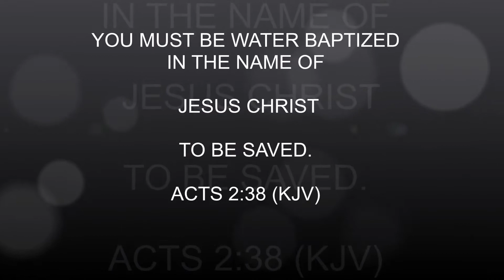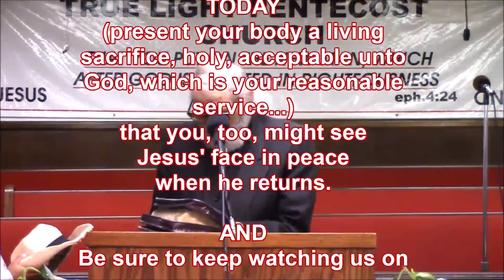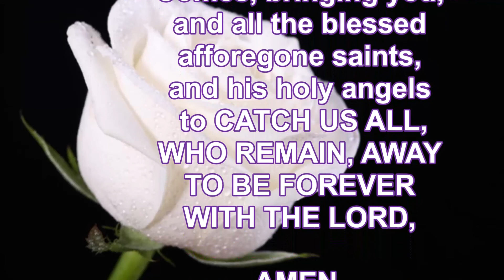DOCTRINE PT. 1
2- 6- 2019 WEDNESDAY ADULT BIBLE CLASS (MUST SEE!!), ENTITLED "DOCTRINE PT. 1". PROPHET H. WALKER, GOD'S FINAL MESSENGER TEACHING. PROPHETESS, EVANGELIST WAGNER WITH REMARKS.  SCRIPTURES: JUDE 3,5.  GALATIANS 1:6-8, COLOSSIANS 3:16, HEBREWS 10:6,  ROMANS 12:1-2, ACTS 2:40, JOSHUA 1:7.
PROPHET H. WALKER, GOD'S FINAL MESSENGER, TRUE LIGHT PENTECOST CHURCH.
SUPPORT GOD'S MINISTRY IN THE EARTH TODAY WITH YOURSELVES (PACK A SUIT CASE AND COME, JOIN IN WITH GOD'S FINAL MESSENGER TODAY, AT SPARTANBURG, SOUTH CAROLINA, OR ATLANTA GEORGIA), YOUR TITHES AND OFFERINGS (SENT TO 121 OLD CONVERSE RD. SPARTANBURG, SOUTH CAROLINA, 29307), BEFORE IT IS EVERLASTING TOO LATE.
AND BE MOST BLESSED.